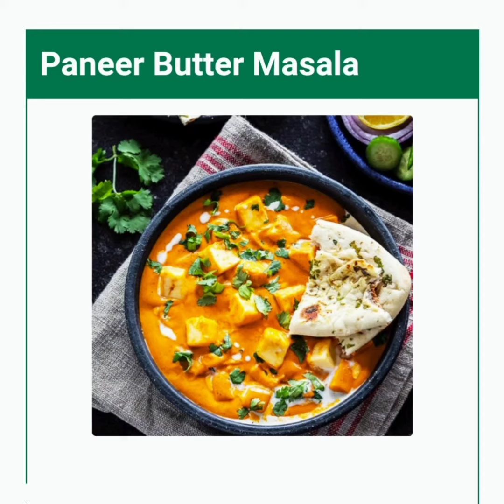Paneer Butter Masala Paneer Makhani